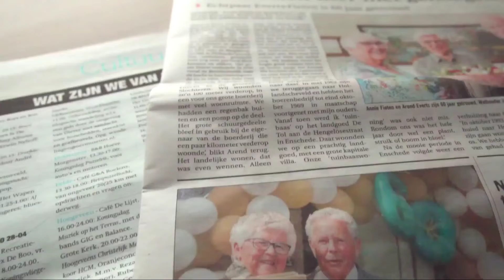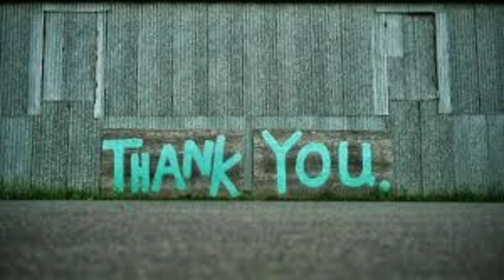گریه الهام چرخنده برای گلشیفته فراهانی! / news and margins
سلام به همه دوستان به تازگی رشید پور الهام چرخنده را به برنامه اش دعوت کرد و او را به چالش کشید که یکی از این چالش ها عکس گلشیفته فراهانی به الهام چرخنده نشان داده شد الهام چرخنده سلام فرمانده را نیز خوانده که بسیاری او را به تمسخر گرفتند الهام چرخنده بی حجاب بود و بعدا به صورت علنی با حجاب شد الهام چرخنده در برنامه رشید پور با دیدن عکس گلشیفته فراهانی گفت حیف شد

گلشیفته فراهانی در فیلم extraction بازی کرده و او استعداد خوبی برای بازیگری دارد گلشیفته فراهانی و تتلو نیز ممکا است با هم رابطه داشتند.

ما هر روز بهترین اخبار و حواشی بازیگران معروف و خواننده ها و افراد  مشهور را برای شما به اشتراک می گذاریم.اخبار روز هنرمندان و همچنین بازیگران معروف را برای شما قرار می دهیم.

اخباری که ما در اختیار شما قرار می دهیم جدید ترین اخبار ایران و جهان است و این اخبار از منابع معتبری تهیه می شوند پس این اخبار را با خیال راحت گوش دهید.

شما در کانال خبری news and margins حواشی اخیر بازیگران و خواننده ها و افراد مشهور ایران را می توانید به راحتی به دست بیاورید ما در کانال اخبار و حواشی زحمات زیادی روی این ویدیو ها می کشیم پس از ما حمایت کنین تا هر روز پر قدرت ویدیو هاو اخبار جدید رابسازیم.

بازیگران به تازگی در فضای مجازی حواشی زیادی به وجود می آورند که شما تمام این اخبار و حواشی را در کانال news and margins بشنوید . اخبار روز و آ خرین اخبار جهان را در اینجا تجربه کنید برای مثال ما اخبار امروز ایران و افراد مشهور و معروف را برای شما به اشتراک گذاشتیم امید وارم لذت کافی را از این اخبار و حواشی ببرید .

news and margins

news and margins

news and margins

امروزه بازیگران زیادی در اینستاگرام حاشیه به وجود آوردند واز این کار روز به روز شهرت زیادی کسب میکنند .بعضی از این بازیگران و افراد مشهور به یوتیوب آمده اند و سابسکرایب های زیادی دارند ما تمام این اخبار و حواشی را برای شما می زاریم تا همیشه باخبر باشین.

خبر های تازه-خبر های فوری-خبر امروز تمام این خبر ها و خبر های بازیگران و خبر های هنر مندان و افراد مشهور و معروف اینستا گرام و یوتیوب را در کانال اخبار و حواشی یا همان news anmd margins بشنوید امید وارم همیشه سرحال شاداب و پر انرژی باشین یاحق

اخبار حواشی اخبارروز بازیگران حواشی سلیریتی_ها news حاشیه خبر خبرفوری خبر تازه